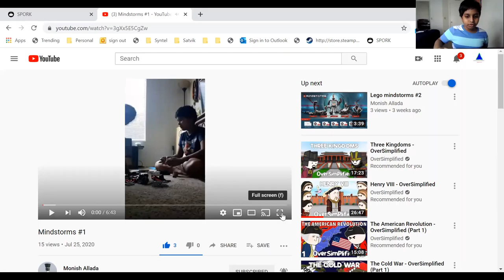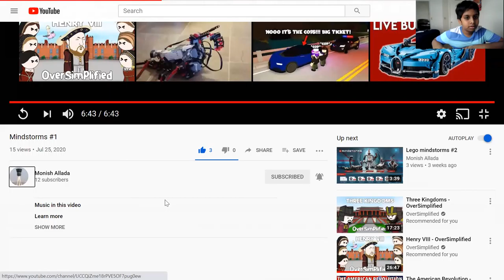Reacting to MONISH VIDEO!!!!!!!!